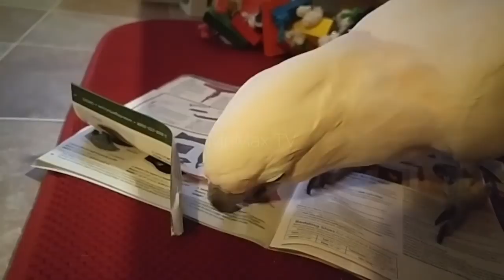Mega Mr Max Mix Friday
Here is a few short clips of Max. Just a few things we go through every day.